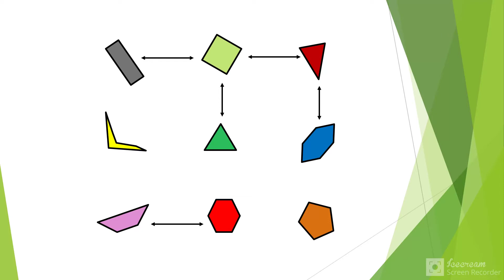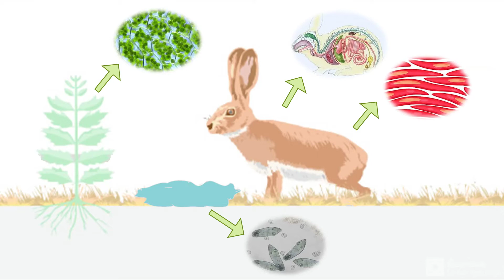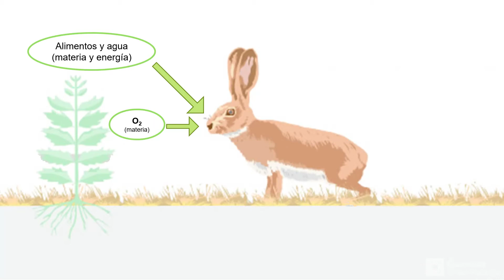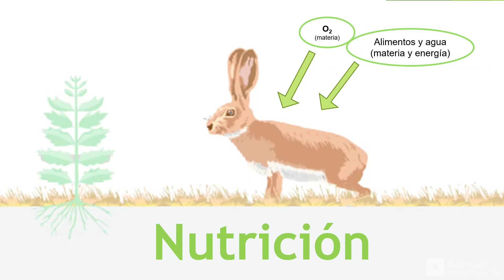Los seres vivos como sistemas abiertos